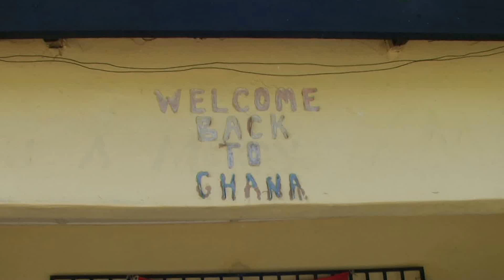Welcome to Akoma Academy Ghana Tour Oct 2014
Highlights of our Ebola Free West Africa Ghana Repatriation & Investment Tour Oct 29-Nov 11, 2014. Brothers and Sisters from the Diaspora returned to their roots to experience the ultimate journey of a lifetime. This journey to the motherland lets you experience a vibrant Africa with a mix of roots, culture, paradise, night life, shopping, networking, business and investment opportunities.